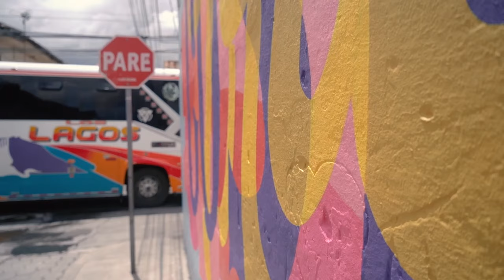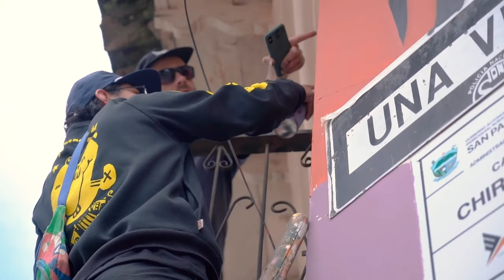Sexto Festival de Mural Contemporáneo | NUMU 2022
NuevoMural es una iniciativa autogestiva de mural contemporáneo basada en Los Andes ecuatorianos. Del 20 al 30 de Octubre, tuvo lugar la sexta edición del festival en San Pablo del Lago, Imbabura.

7 artistas internacionales de Chile, Brasil, Argentina, Portugal y Bolivia participaron en esta edición:

Radio COCOA pudo acompañar el festival el día 27 de octubre. En este resumen se registraron 6 propuestas realistas, abstractas y de lettering que expresan distintas visiones de la cultura andina.

Edición: Alejandra Fernández
Entrevista: Katicnina Tituaña y Alejandra Fernádez